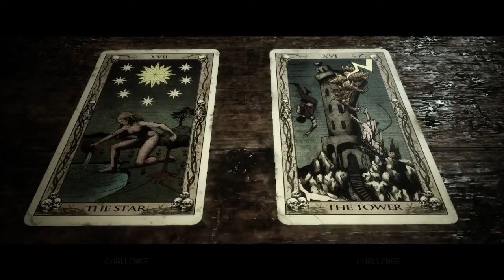THINGS ARE PICKING UP | THE QUARRY PART 4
Wow look at that. Part 4 is going strong and we'll see what happens because things are PICKING UP QUICKLY